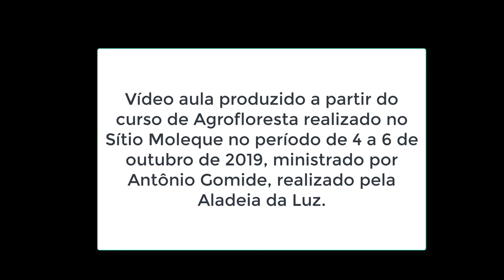Plantando Bananeira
Programa Vem Me Ver exibindo uma vídeo aula sobre como plantar bananeira num sistema agroflorestal. O material foi captado durante o curso de agrofloresta realizado no Sítio Moleque, em Juazeiro do Norte, ministrado por Antônio Gomide e realizado pela Aldeia da Luz.